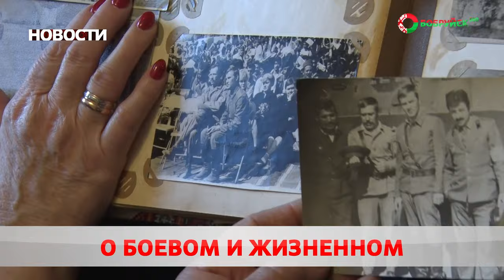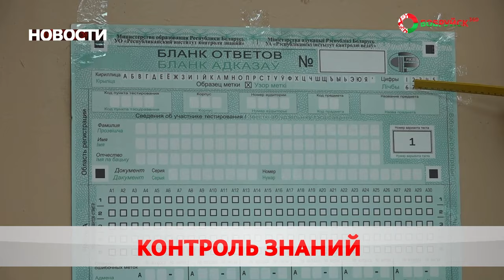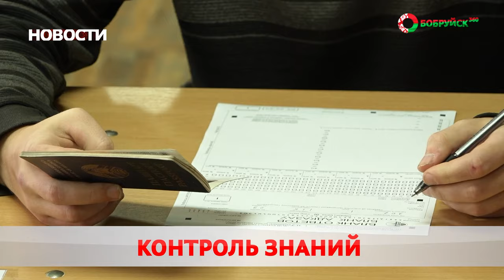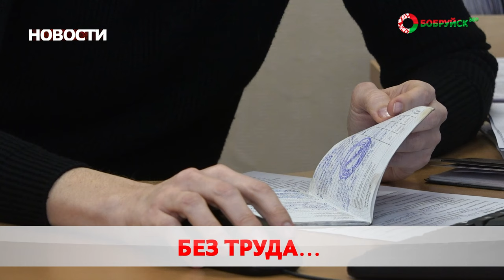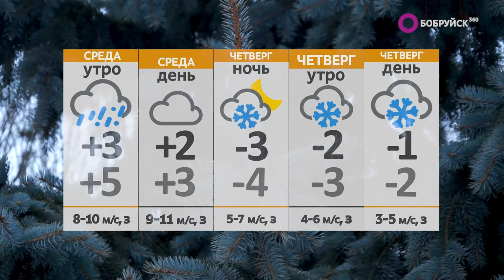Новости 06 02 24